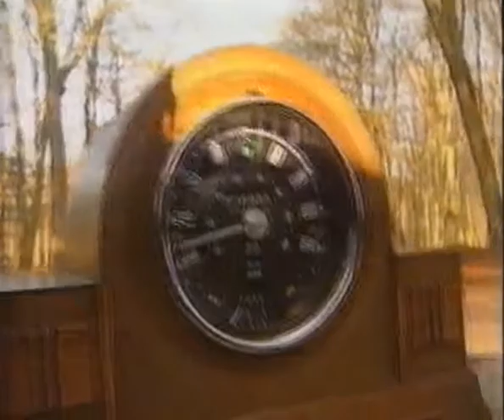Sohva-auto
MTV3 uutisten loppukevennys -98